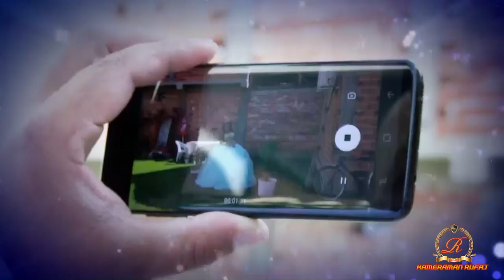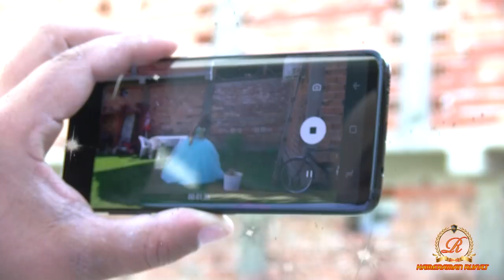Tuçe ile Kemal lın Nişan Töreni tarih-19,07,2017 YL FULL HD 1080p